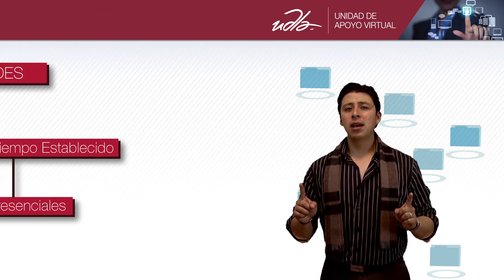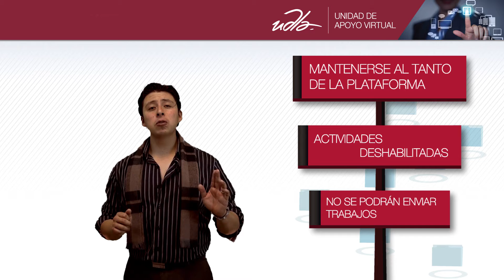Video de Introducción Aulas Virtuales - FACEA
Docente Charly Camino